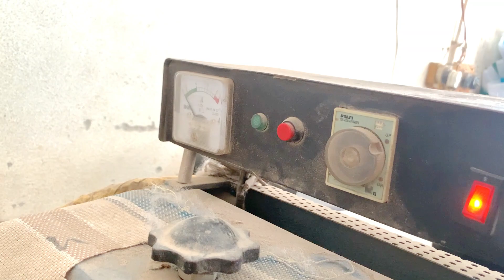garden chairs on factory rate in karkhano market | cheap price garden furniture | outdoor furniture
In this video i will show you Export Quality Garden Chairs Factory In Karkhano Market, Royal PVC made plastic Garden chair with high quality fabric, child safety, ergonomic design and convenient operation, Competitive price and best service, welcome to visit here & also subscribe my YouTube channel, thank you for support.

Topic
pvc pipe furniture, outdoor furniture diy, best outdoor furniture, best outdoor furniture sets,